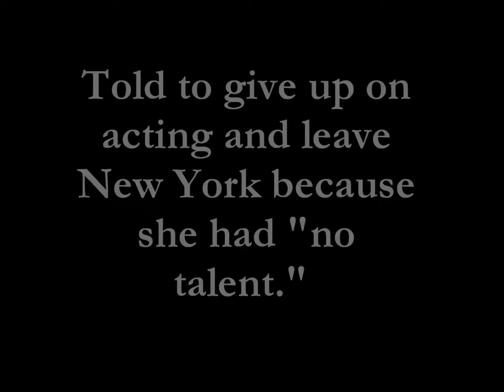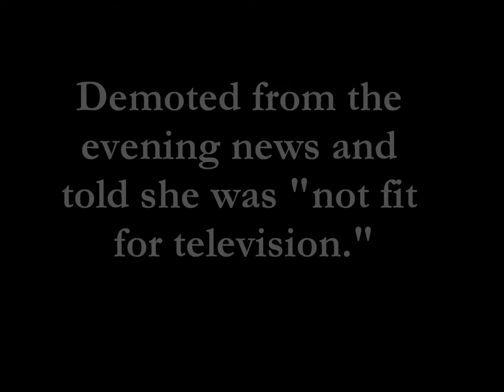Keynote Speaker Fawn Germer, Fall Down Seven Times, Get Up Eight, Opening Video 2014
Life will give you a million excuses to quit, but DON'T. Bestselling Oprah author Fawn Germer shares how our obstacles define our greatness.